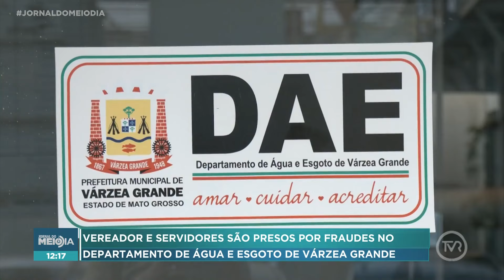Vereador e servidores são presos por fraudes no departamento de água e esgoto de Várzea Grande